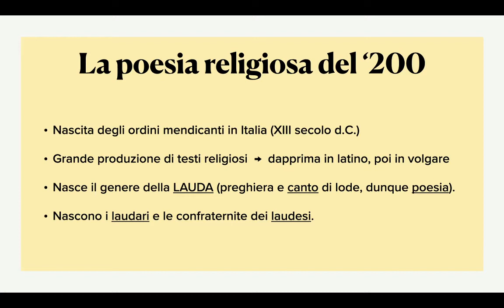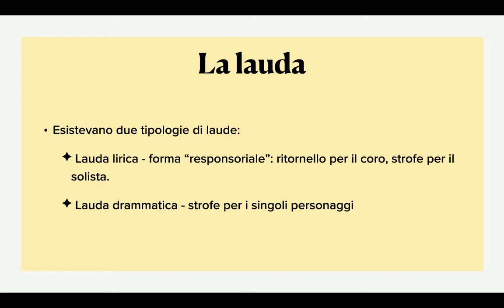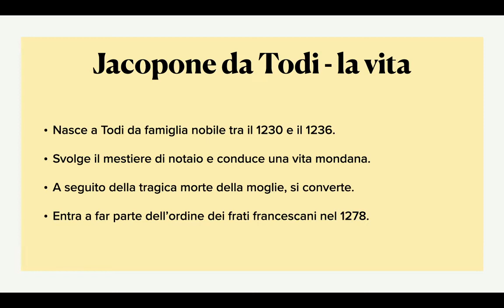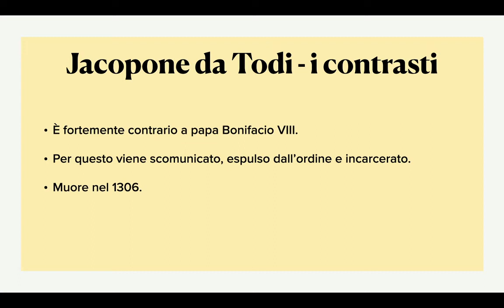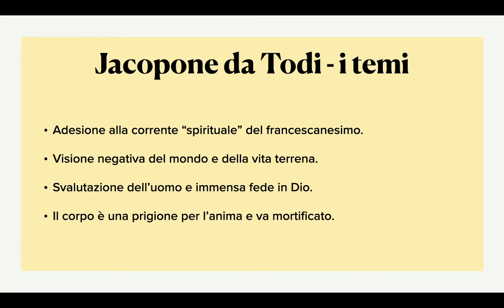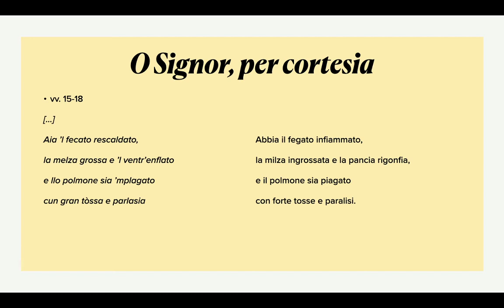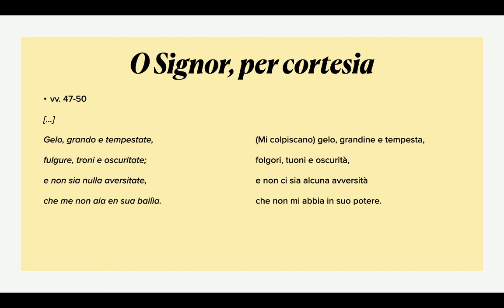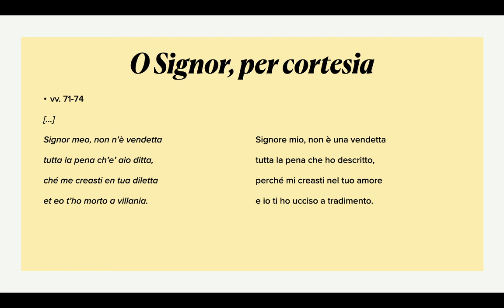Jacopone da Todi e la lauda - Prof. M. Cipettini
Una delle lezioni che, per necessità, ho preparato per le classi II Liceo Classico, II Liceo Scienze Umane, II Liceo Scienze Umane opzione Economico-Sociale e II Liceo Musicale e Coreutico dell'Istituto Internazionale di Istruzione Giovanni Paolo II di Ostia Lido (Roma), in occasione della sospensione della normale attività didattica a causa dell'emergenza Covid-19.